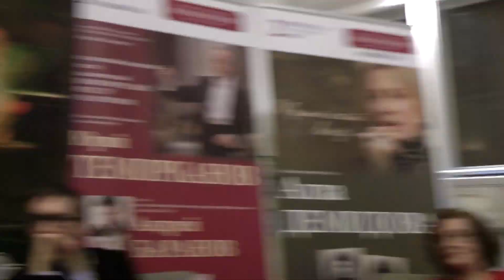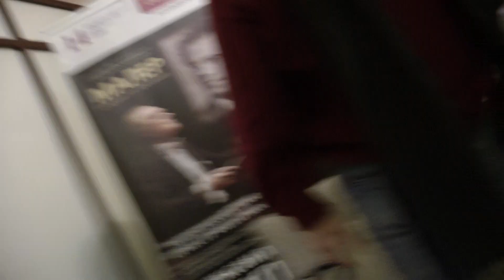М. Крутик, Ф. Леднёв, Ф. Караев о новой музыке сегодня 3/3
Беседа перед концертом 21 января
Участники: композиторы Михаил Крутик и Фарадж Караев, дирижёр Фёдор Леднёв, ведущая и инициатор программы поддержки молодых композиторов - Ирина Родионова.